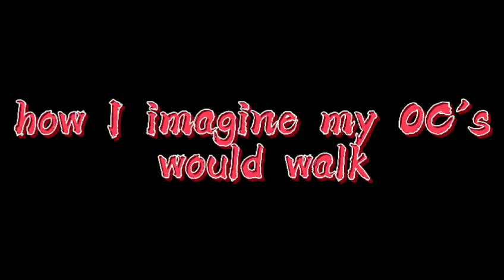How is imagine my OC's would walk 😌👌